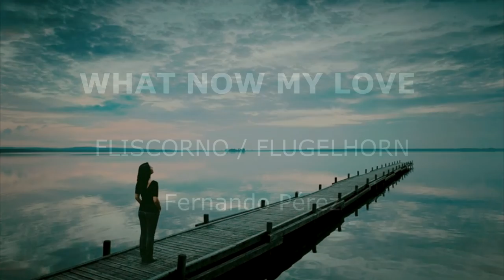WHAT NOW MY LOVE / ¿AHORA QUÉ MI AMOR? /FLISCORNO / FLUGELHORN